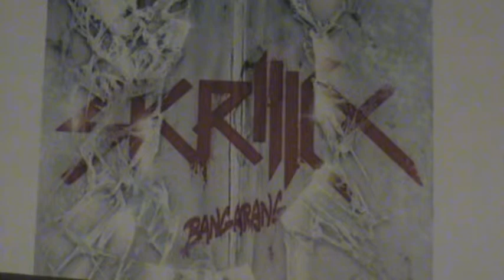Skrillex-Bangarang (feat. Sirah)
Song: Bangarang
Album: Bangarang
Artist(s): Skrillex,Sirah,
Got this song off ITunes.